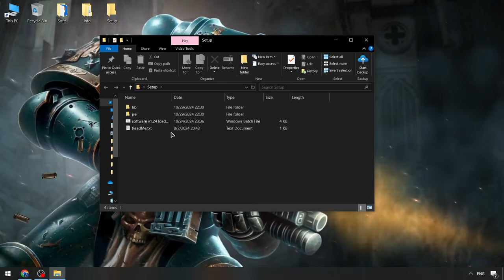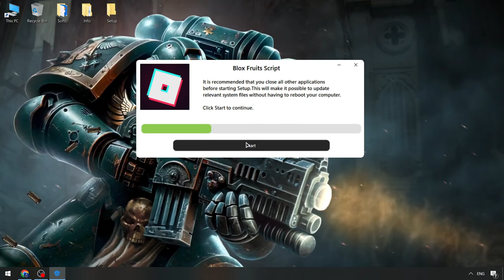Roblox x Blox Fruits Executor | Blox Fruits Script [FREE VERSION] | FREE Blox Fruits Executor [2024]